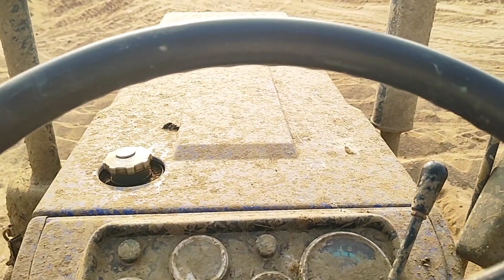swaraj tractors 843XM 735FE & 735XT performance in sand